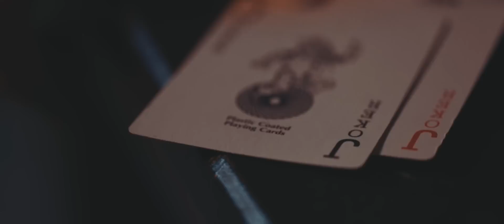Kat Eaton - 'The Joker' (Official Music Video)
'The Joker' written by K. Eaton, N. Atkinson and J. Moody.
Released 29/4/16
Reason & Rhyme Records.

'The Joker' is OUT NOW!!

Recorded at Kore Studios.
Produced/Mixed/Mastered by Neros.
Exec Producer Chris Hession.

Music Video: Filmed/Directed/Produced by Rhys Davies (Furball Films)
Hair and Makeup: Sarah Gray
Filmed in and around Crouch End, London. Special thanks to Earl Haig Hall for letting us film in their venue.